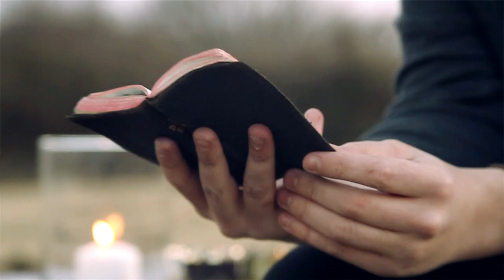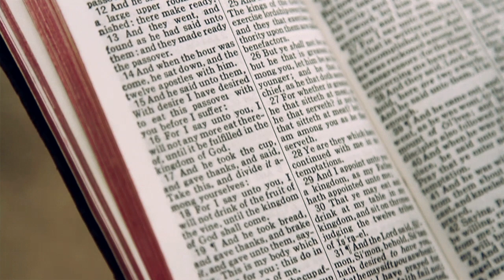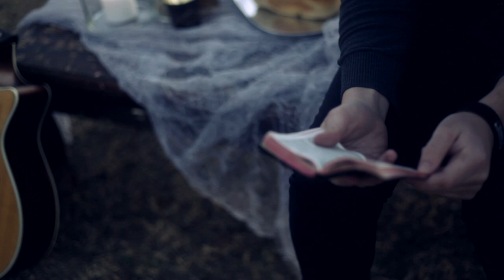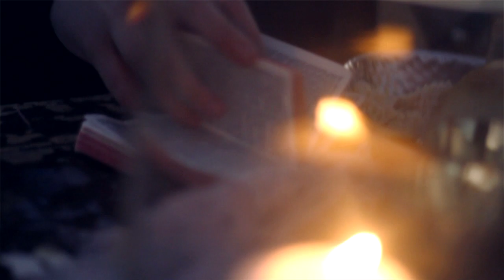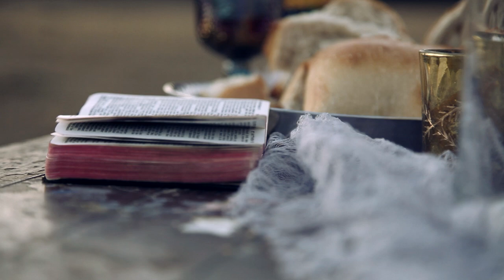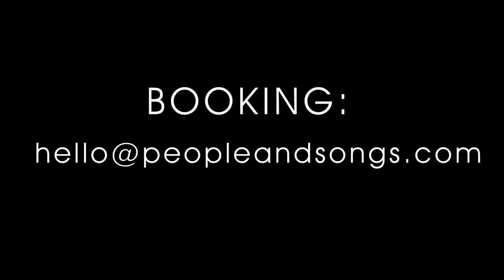This Covenant (Ft Kaden Slay and Jennie Lee Riddle)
"On the night he was betrayed, took bread, and when he had given thanks, he broke it and said, “This is my body, which is for you; do this in remembrance of me.” In the same way, after supper he took the cup, saying, “This cup is the new covenant in my blood; do this, whenever you drink it, in remembrance of me.”  For whenever you eat this bread and drink this cup, you proclaim the Lord’s death until he comes."

This Covenant (In Remembrance of Me)

Verse
Take eat this is My body
Take drink this is My blood
Wait now for our Father's kingdom
Wait now for then we'll be one

Chorus 1
This covenant I've made with you
Will not pass away
This covenant holds strong and true
And binds us till the day
And I look toward the day

Bridge
Do this in remembrance of Me
(Oh)

Chorus 2
Will not pass away (no never)
And binds us till the day (oh)

Jennie Lee Riddle | Kaden Slay